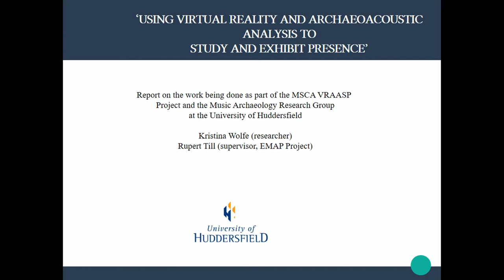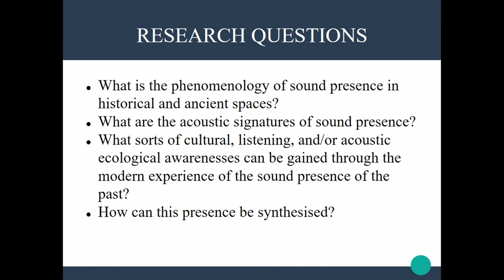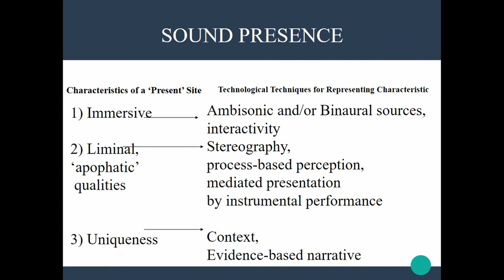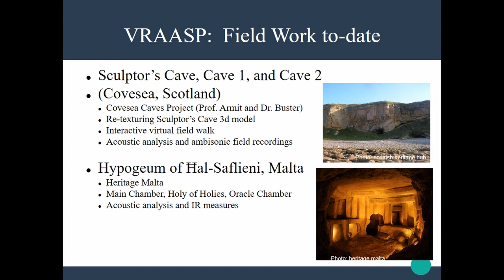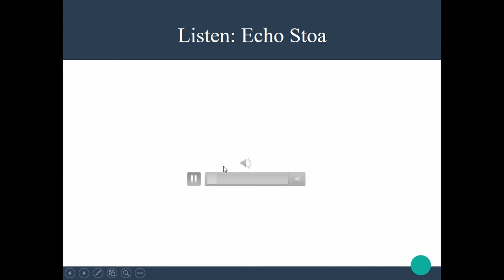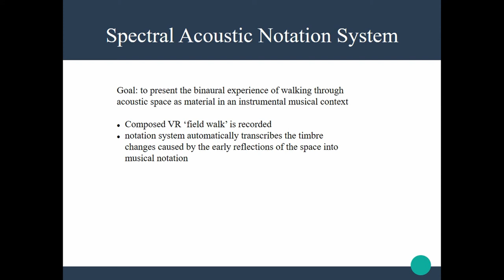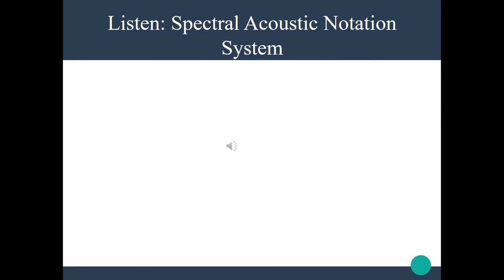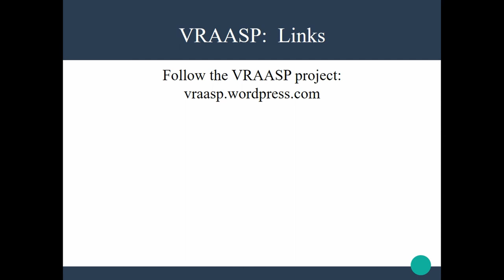RESEARCH INTO USING VIRTUAL REALITY AND ARCHAEOACOUSTIC ANALYSIS TO STUDY AND EXHIBIT PRESENCE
This paper will discuss the research and ongoing results of the MSCA funded VRAASP Project (using Virtual Reality and Archaeoacoustic Analysis to Study and exhibit Presence) currently being undertaken at the University of Huddersfield. The aim of this project is to study the phenomenology and psychoacoustics of archaeological spaces and to improve the experience of virtual public exhibitions through the promotion, dissemination and experience of virtual archaeological spaces imbued with their original sense of sound presence. The second aim of this project is to develop tools and step-by-step guides to aid both researchers and artists in building immersive audiovisual, interactive, and VR/AR worlds derived from real-world acoustic landscapes. The EAA session on public engagement and dissemination of archaeological musical heritage represents an ideal outlet for this project objective. In the session, we will discuss our developments in compositional and creative tools to help composers and performers create and prototype works based on spaces. These tools will hopefully increase awareness and public interest in archaeoacoustics and the archaeoacoustic process. They can also serve as ‘ear training’ to train listeners to listen more closely to space. To illustrate all of these concepts and the overall project direction, we will present one or two of our recently analysed and reconstructed archaeological spaces. We will also present creative work based on these reconstructions.

Author(s): Wolfe, Kristina - Till, Rupert (University of Huddersfield)